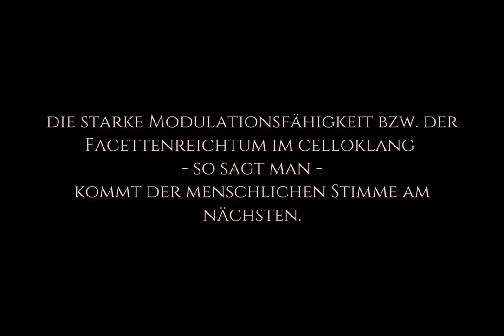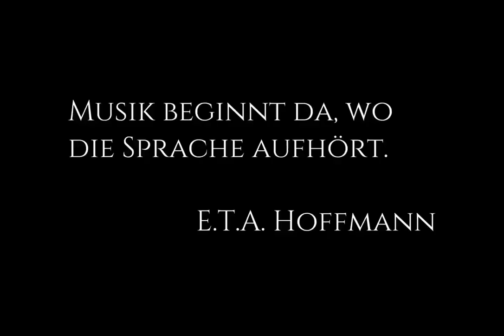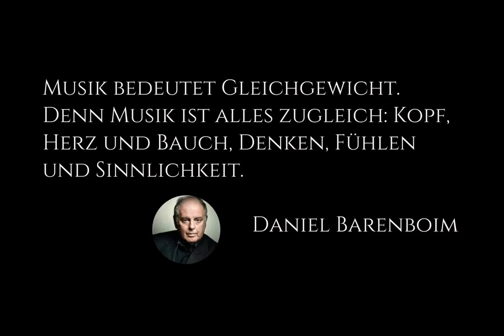Violoncello Instrument: Klang & Wirkung || Klassische Musik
Ein herzliches Willkommen auf meinem Kanal “Cello lernen mit Louise”

Du bist fortgeschritten oder Wiedereinsteiger/in? In meinen Cellokursen zeige ich dir gern, wie du systematisch besser wirst, mehr Freude & Leichtigkeit dadurch verspürst.

🎥Sehen Sie sich meine neuesten Videos an 🎦

Wenn Sie Fragen haben? so kontaktieren Sie mich direkt 📝

Wenn du fortgeschrittene/r Cellist/in bist und gern mit mir arbeiten möchtest, empfehle ich dir eines meiner Jahresprogramme. Nutze dafür einfach das Bewerbungsformular auf meiner